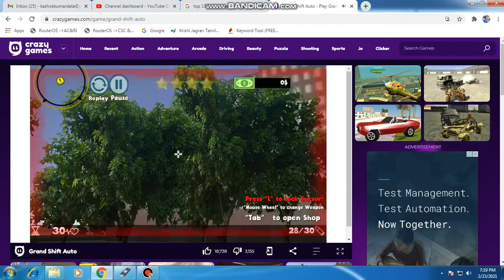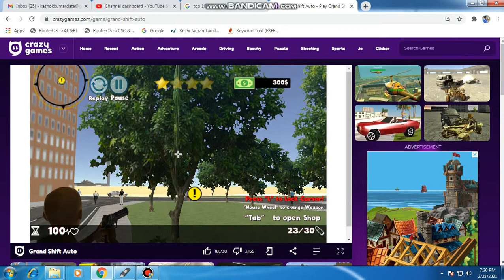Crazy games - free online games on Crazygames.com - game T-series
Play free online games at Crazy Games, the best place to play high-quality browser games. We add new games every day. Have fun!